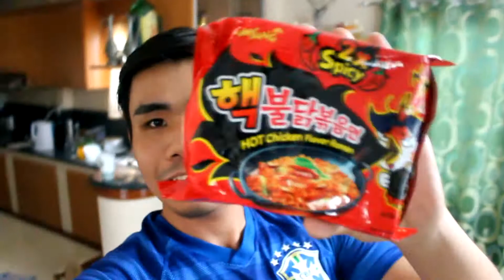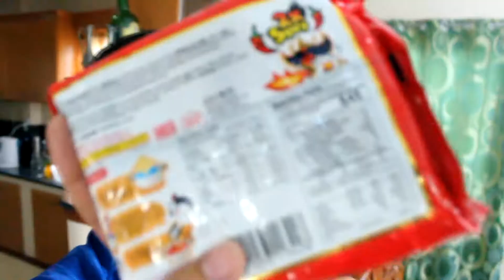MILK IS FOR THE WEAK! - Spicy Korean Noodles Review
Vlog # 3, Food Blog naman guys! Let's review the Spicy Korean Noodles!!!

MILK IS FOR THE WEAK!!!